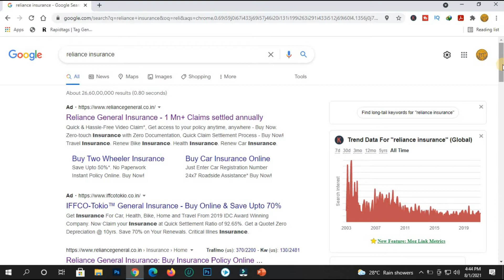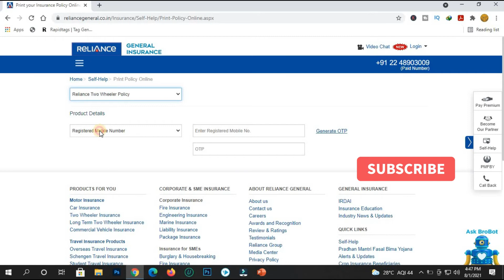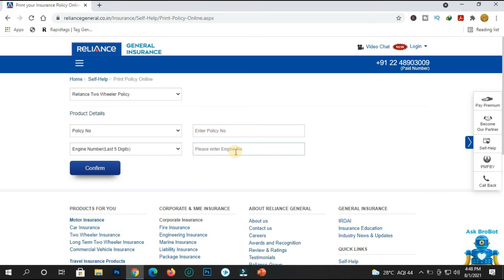How to||Download Reliance General Insurance Policy Copy online||Policy copy ko kaise download kare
This video guides the user how they can download the Reliance General Insurance Policy Copy online very easily